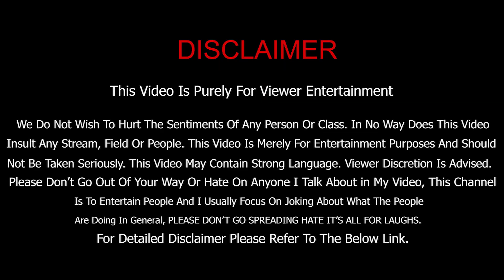500rs ಕೊಟ್ರೆ Aadhar Card Voters id ಮಾಡಿಕೊಡ್ತಾರಂತೆ ಇದು ನಿಜಾನಾ, ಹೇಗೆ? | Opinion | Suddi Express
I or some of the people might have said a few strong words in this video and do not go out and hate me or anyone in this video. thank you

Spread love, keep smiling and sharing n don't hate me too!
This link is for reference and this link I may change it in the future, and about the disclaimer link please check my latest video
we might have used some images (which we have downloaded from google) on our video thumbnail for educational/information purpose
This Channel is exclusively for Entertainment Please Don't Take it Too Seriously.
Love You All And Enjoy.

I'm sorry that I don't know whether to mention this disclaimer or not (check below)